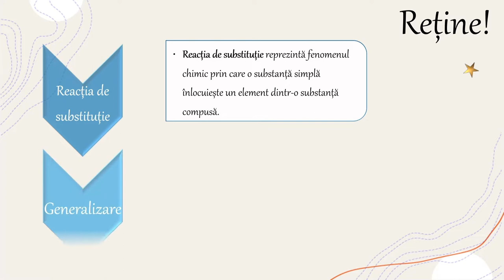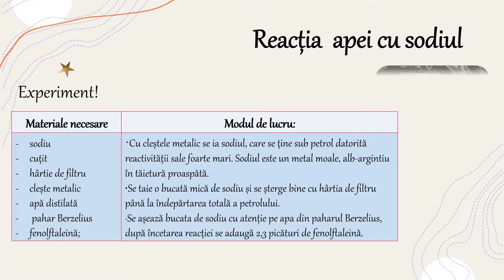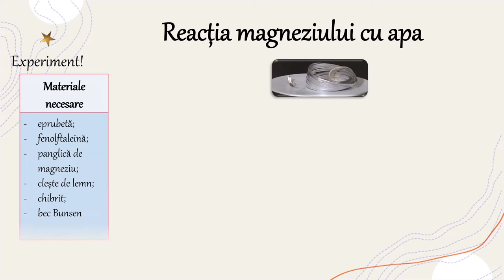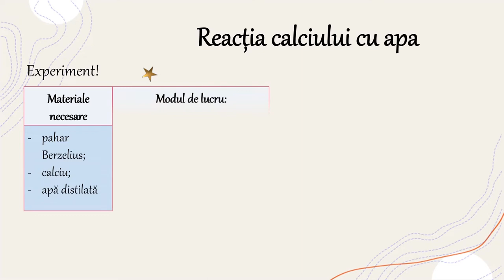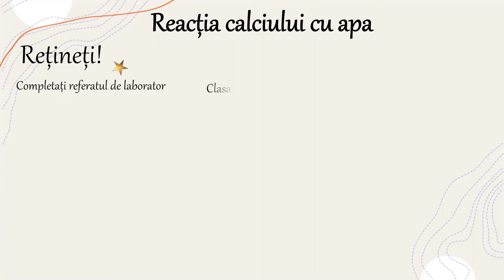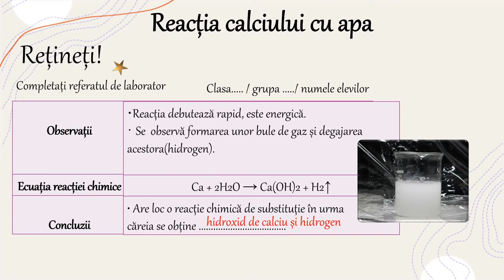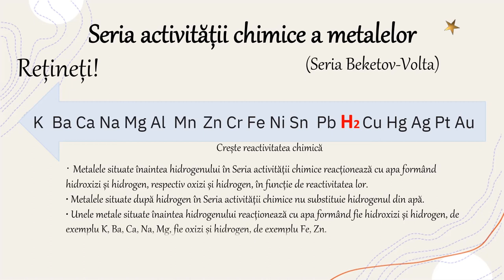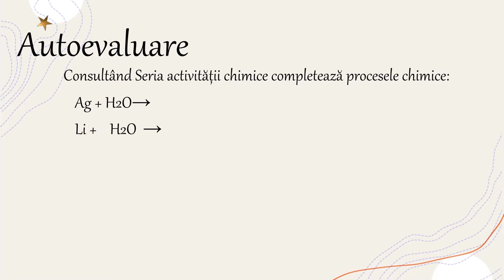Reacția metalelor cu apa - activitate experimentală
Activitatea de învățare ce ar recomanda utilizarea acestei resurse de tip video presupune analizarea proceselor chimice care pun în evidență reactivitatea unui metal pe baza observațiilor din cadrul unor experimente, interpretarea rezultatelor reacțiilor de substituție a hidrogenului din apă de către diferite metale pe baza datele obținute prin activitate investigativă. Selectarea și utilizarea informațiilor relevante în vederea identificării, familiarizării, asimilării și aplicării datelor necesare rezolvării unei probleme/situații-problemă în cazul transformărilor dintre un metal și apă(de exemplu: observarea transformărilor din cadrul unor procese chimice în activități practice de laborator prin completarea unor fișe de observare cu evidențierea transformărilor observabile, a degajării de gaz, modificarea texturii substanțelor, demonstrarea formării unor baze cu ajutorul indicatorilor etc.), investigarea unor procese chimice în vederea demonstrării activității chimice a unor metale, a identificării tipului de reacție chimică după criterii stabilite (natura reactanților și a produșilor de reacție, efectul termic etc.)
Resursa poate fi utilizată între 5 – 15minute în funcție de nivelul clasei sau de nivelul pregătire al elevului, capacitatea de observare, selectare și prelucrare a informațiilor furnizate.